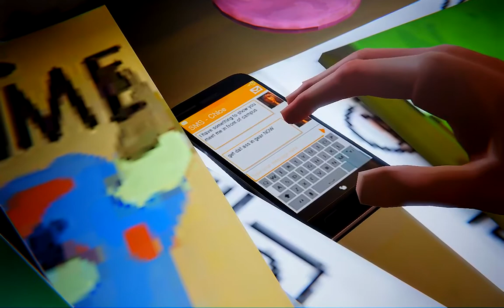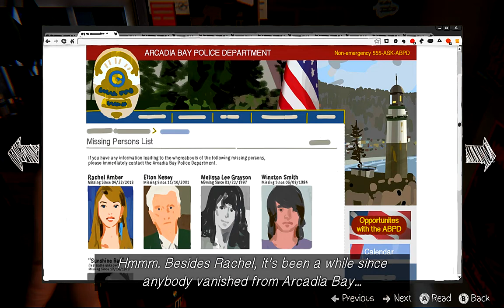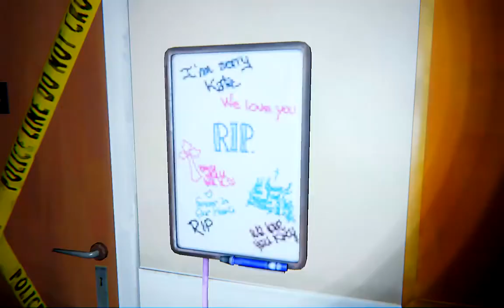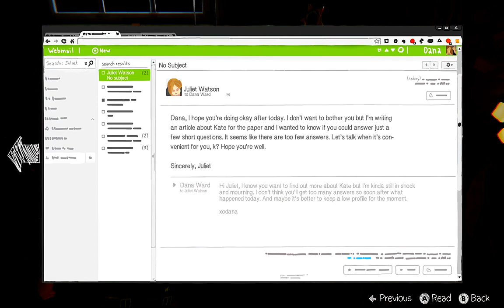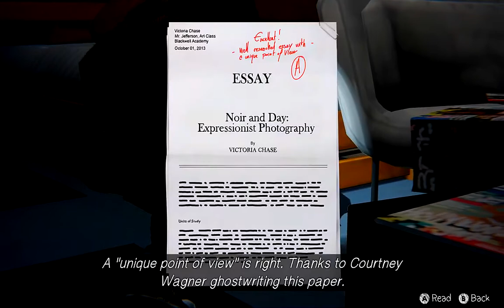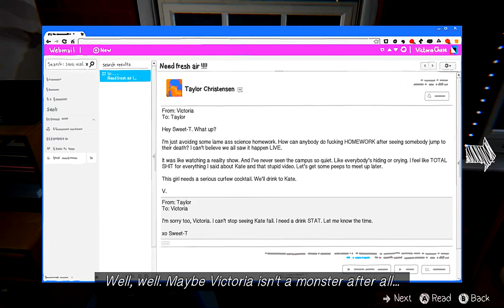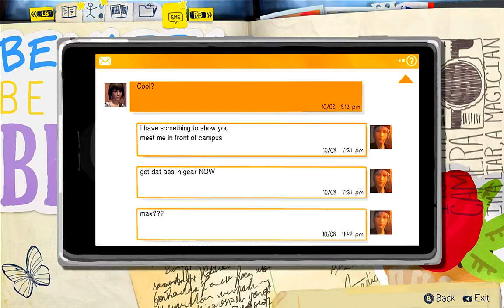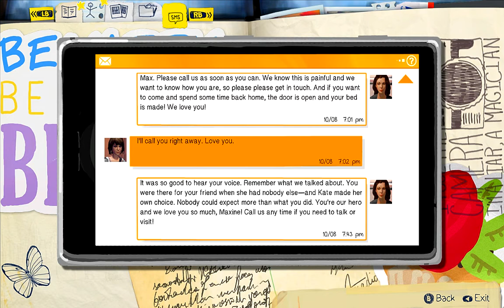Life is Strange (PC Gameplay Walkthrough) (3-1)